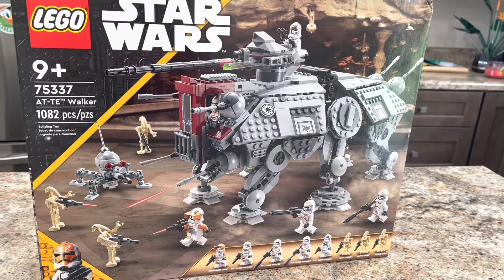Finally got my hands on them purple clones haha